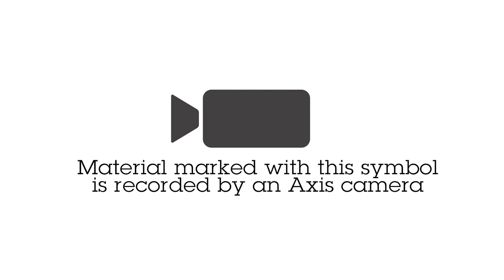Axis body worn cameras give an extra layer of protection for any industry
Axis body worn camera solutions add value in many industries – by offering an extra layer of personal protection, ensuring high standards of professionalism, and providing video of processes and situations that you can use for hands-on job training. Discover what Axis body worn solutions can do for your industry.

Body worn solutions
Body worn solutions from Axis document events and capture valuable evidence. They’re also an effective way to deter bad behavior and positively influence the actions of camera wearers and the public alike.

Solutions that work with yours.
Plug Axis body worn system right into an Axis video management system (VMS) or evidence management system (EMS), for an end-to-end solution from Axis. Or you can choose a system from one of our trusted partners or use your current system.  You can store video in the cloud or onsite. Either way you’ll do a better-than-ever job of deterring and protecting, and of gathering documentation and forensic evidence.  And of course, Axis body worn solutions always give you superior image quality and video that’s easy to understand and interpret – and that holds up in court.

Explore our body worn cameras and system components

So many opportunities.
Here are some of the ways Axis body worn cameras support safety and security for camera wearers and the public alike

The evidence you need .
Axis body worn cameras document actions and capture evidence. They record incidents as they appeared to the camera wearer, and as they sounded to all involved. They deliver recordings with sharp audio and video that you can use in internal investigations and in court.

For training.
Footage from Axis body worn cameras is a useful tool for teaching personnel how to respond to situations they’re likely to encounter. For example, you can analyze footage of an incident. Or use portions of an encounter as the basis for testing how students would respond to a similar set of circumstances before revealing the real outcome.

Deter bad behavior.
Body worn cameras affect the behavior of both camera wearers and the public. Awareness of being recorded seems to make people feel there’s a “digital witness” to their actions. So the public is less likely to behave badly, and camera wearers are more likely to stay cool and comply with regulations. This reduces the number of complaints and incidents.

Create a sense of safety.
Axis body worn cameras can also make wearers and the public feel safer. Wearers approach their jobs with more confidence and the public feels less threatened, so both are less likely to take actions they may later regret.

Record and document.
Body worn cameras also provide a record of all kinds of events and encounters. So they protect wearers, the public and organizations against unwarranted accusations, false claims, and liability.